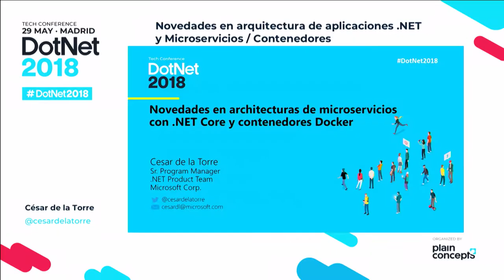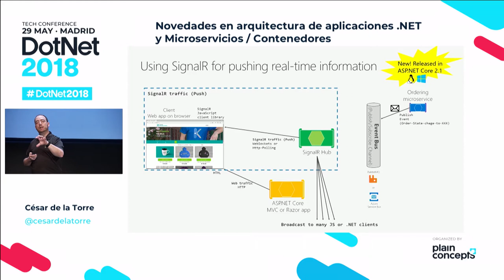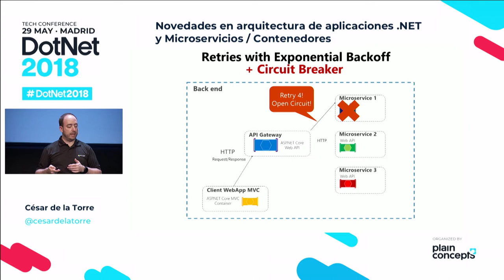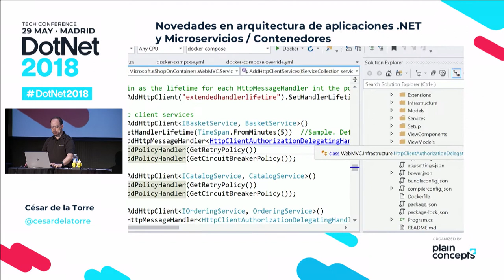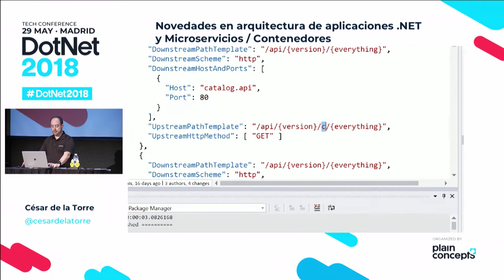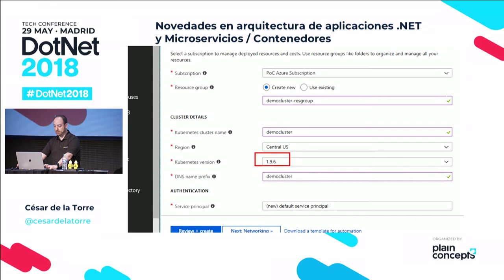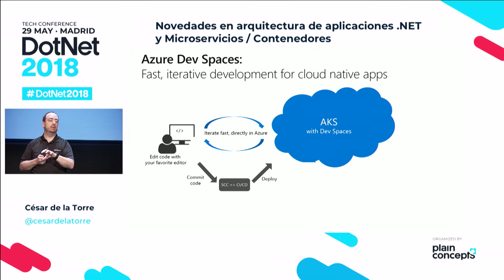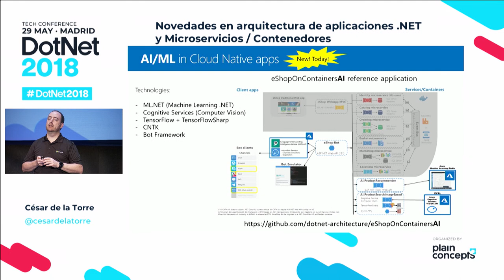Arquitectura de microservicios y contenedores .NET | Todas las novedades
Novedades en arquitectura de aplicaciones .NET y Microservicios / Contenedores con César de la Torre